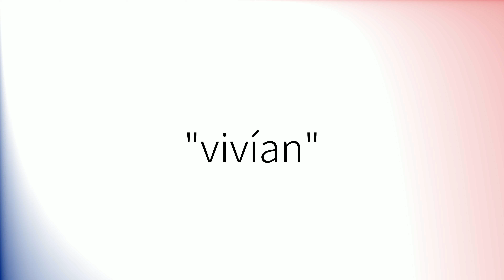Como pronunciar 'Vivían' en español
How to pronounce 'Vivían' in Spanish.
Comment prononcer 'Vivían' en espagnol.
Wie man 'Vivían' auf Spanisch ausspricht.
「Vivían」のスペイン語の発音の仕方